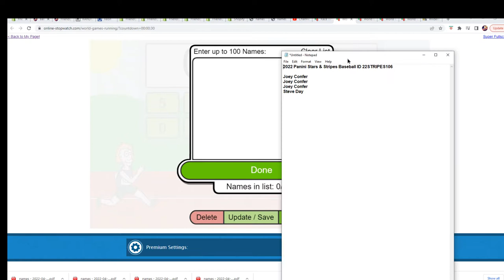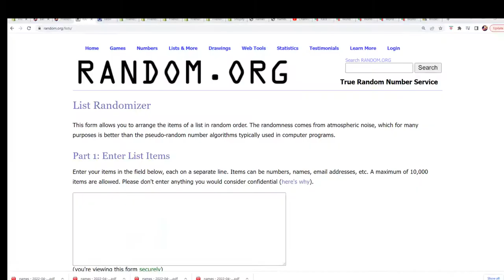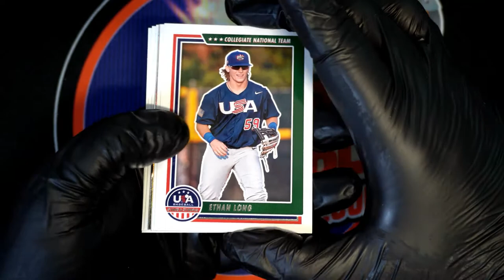2022 Panini Stars & Stripes Baseball FILL B PACK RIP 22STRIPES106